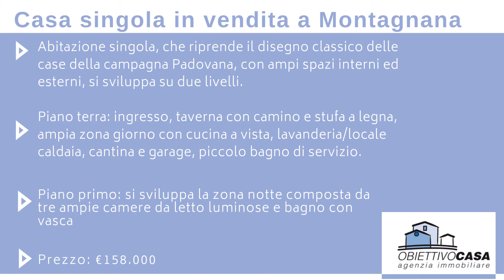CS 345 - CASA SINGOLA IN MONTAGNANA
Obiettivo Casa propone in vendita abitazione singola a Montagnana località Borgo San Marco, con ampi spazi interni ed esterni.
L'immobile, che riprende il disegno classico delle case della campagna padovana, si sviluppa su due livelli, ed è così composta: al piano terra troviamo ingresso, taverna con camino e stufa a legna, ampia zona giorno con cucina a vista, lavanderia/locale caldaia, cantina e garage, piccolo bagno di servizio. Al piano primo si sviluppa la zona notte composta da tre ampie camere da letto luminose e  bagno con vasca.
Ottima soluzione, per chi ama la tranquillità della campagna.